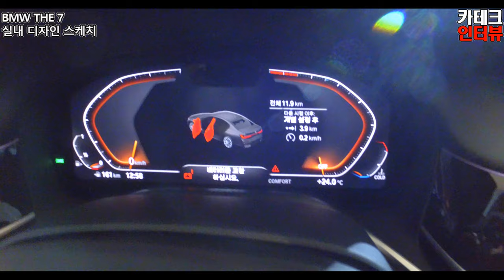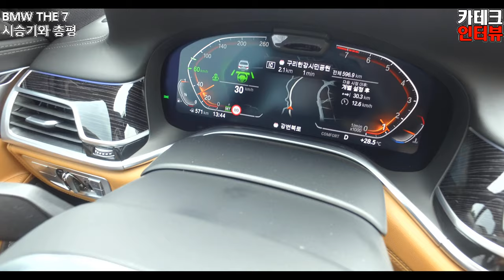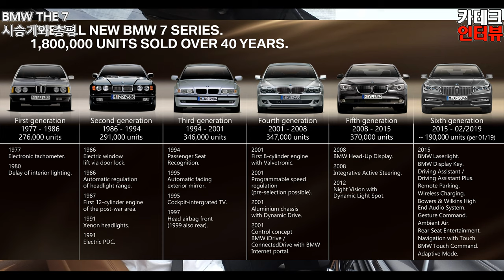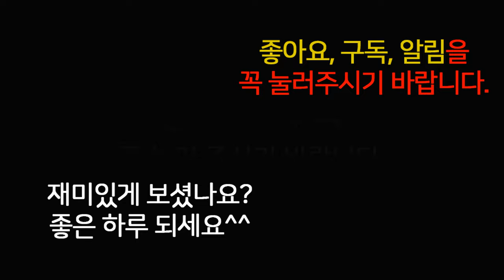신차시승 BMW 7시리즈 페이스리프트 BMW THE 7 디자인 변화와 시승기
BMW 코리아는 플래그쉽 럭셔리 세단
BMW 7시리즈 페이스리프트 BMW THE 7을 공식 출시하면서
지난 06월 29일 VIP 시승 행사를 하였습니다.

BMW 기술의 집약체인 플래그쉽 모델 7시리즈는
6세대 7시리즈 페이스리프트 모델로 태어나면서
강력한 변화를 시도하였습니다.

BMW 7시리즈 페이스리프트 BMW THE 7
디자인 변화와 시승기
그리고 벤츠 S클레스와 차이점에 대해 알아봤습니다.